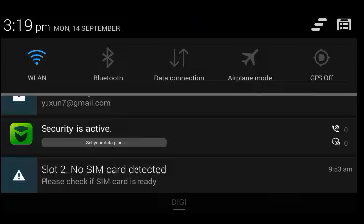Minecraft:Fastest stairs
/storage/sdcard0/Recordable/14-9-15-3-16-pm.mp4